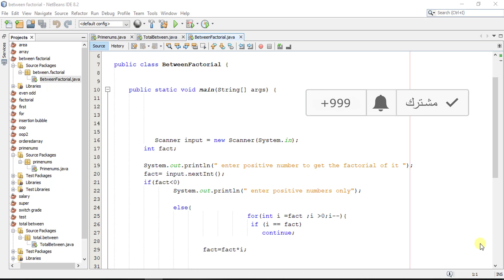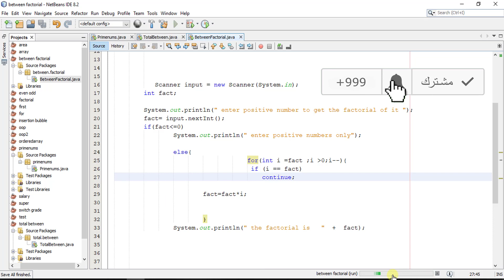تطبيق بلغة الجافا لايجاد المضروب لأى رقم java factorial task